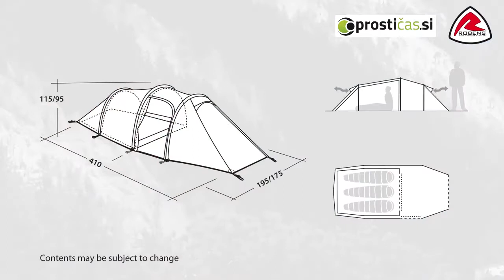Voyager 3EX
Predstavitev šotora Voyager 3EX. Obiščite nas na